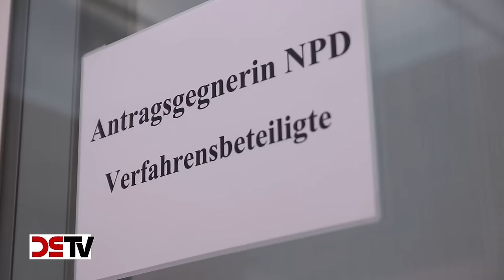Fazit nach dem dritten Verhandlungstag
Der Prozessbevollmächtigte Peter Richter und der Parteivorsitzende Frank Franz fassen die mündliche Verhandlung des Bundesverfassungsgerichtes zum NPD-Verbotsantrag zusammen und liefern eine juristische und politische Einschätzung